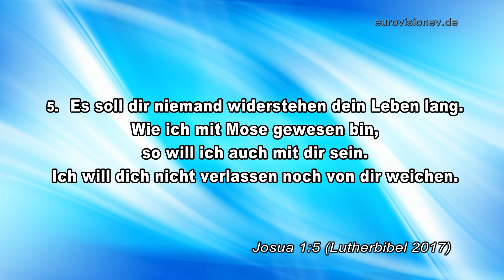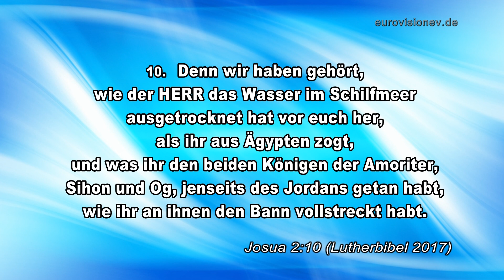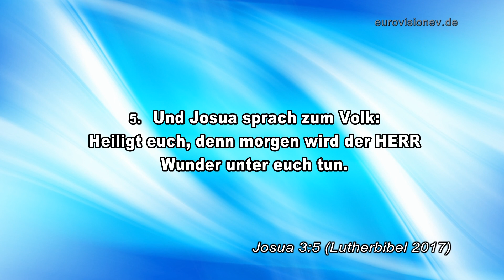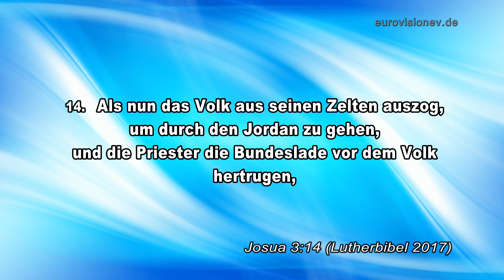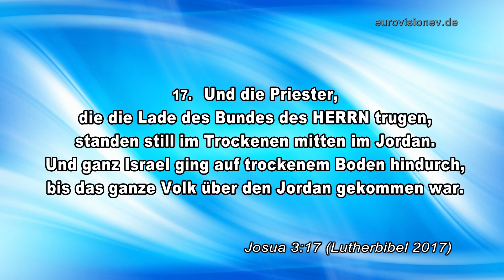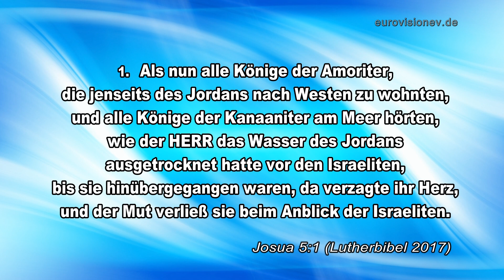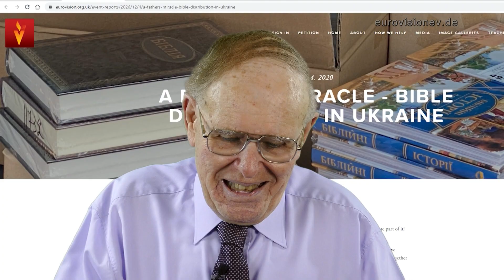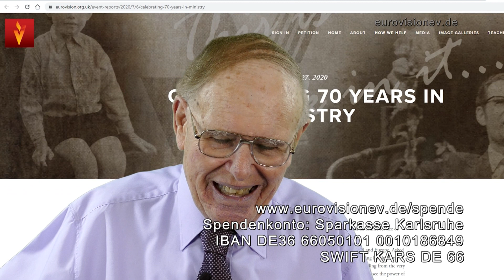Betreten Sie Ihr gelobtes Land WebTV #372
Wie werden Sie IHR Gelobtes Land betreten? Ich bin sehr bewegt von Josua, Kapitel 1, wo Gott nach dem Tod von Moses zu Josua spricht und sagt: „Nun denn, zieht mit dem Volk über diesen Jordan und betretet das Land, das ich euch versprochen habe, wie ich Moses gesagt habe … Sei stark und guten Mutes. Fürchte dich nicht. Kein Mensch wird in der Lage sein, sich alle Tage deines Lebens gegen dich zu behaupten. Wie ich bei Mose war, so werde ich bei euch sein. Ich werde dich nicht im Stich lassen oder dich verlassen!“ Daraus schöpfe ich viel Mut. Trotz aller Schwierigkeiten im Leben und obwohl wir Fehler machen – ich bin mir der Fehler, die ich gemacht habe, sehr bewusst –, war Gott immer bei mir und hat mich nie im Stich gelassen.

Ich möchte, dass Sie darüber nachdenken, über das Rote Meer mit Moses und den Fluss Jordan mit Josua. Denn Gott sagt, wie ich bei Mose war, so werde ich bei dir sein. Der Gott von Moses und Joshua IST mit dir, wenn du dich weihst und fest an seinem Versprechen stehst. Gott schütze dich.